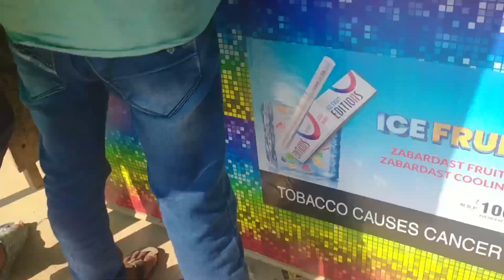Toh Guys Aaj Hum Fastest eating Pani Poori Cutlet Ka Challenge Kare Winner Ko iPhone Gift#trending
Pubgmobile
Bgmi
Trending
Short
viral
HIT
Mr kamal yt
Miyabhaisvlogs
Virat kohli
Marvel rowdy bhai